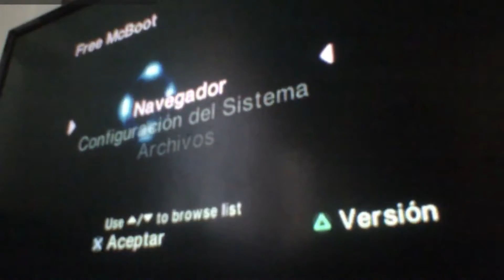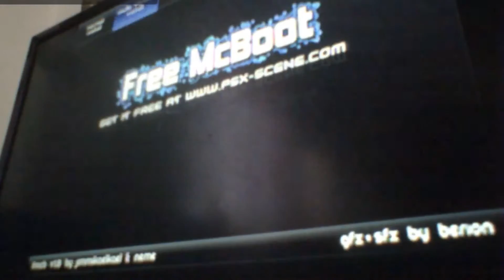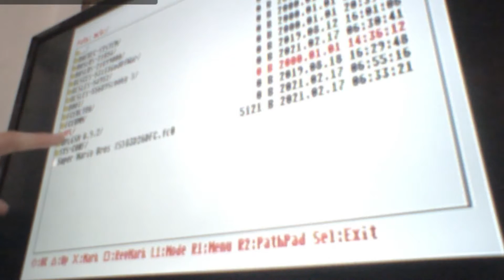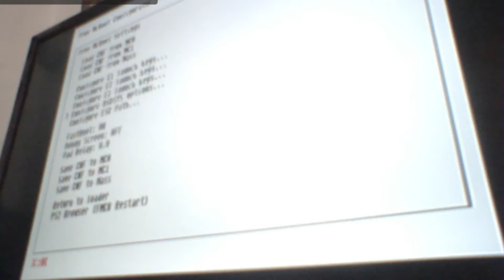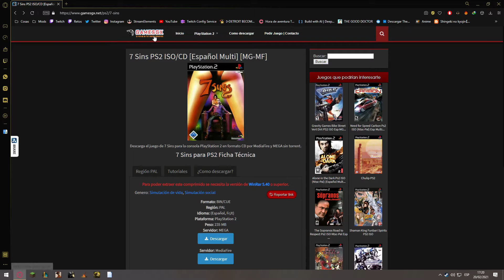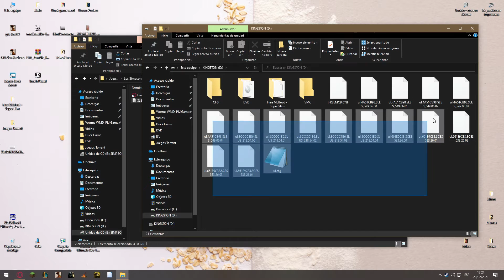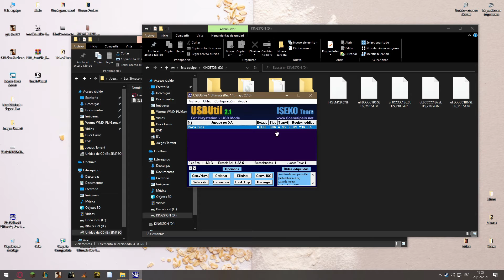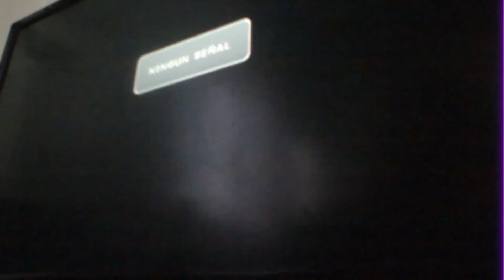PS2 con juegos por USB - MODELO 90001 | TUTOZ AAF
En este video enseño como instalar Free MCBoot en su Memory Card, y luego Open PS2 Loader o OPL para jugar desde una USB. Es el tutorial mas completo que vas a encontrar para el modelo 90001 ya que explico como hice con mi propia consola y debido a las dificultades que tuve hice este video para que cualquiera lo pueda hacer con una explicacion clara y sencilla.

Pagina para descargar los juegos
Link de los archivos nesesarios (4MB):
Tutorial para ULauncherELF (no es mio es el unico que encontre que lo explicaba mas o menos bien y que no estaba grabado con una papa):